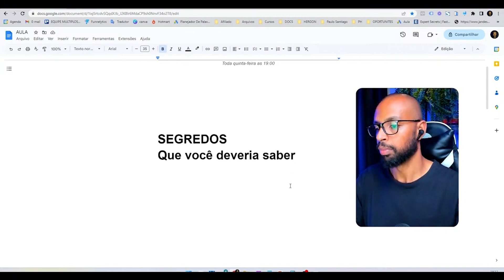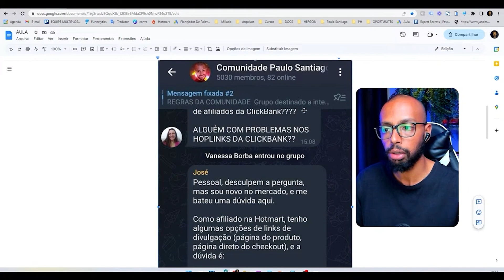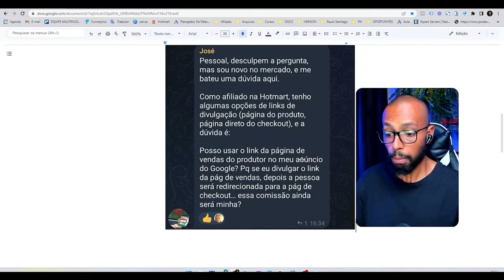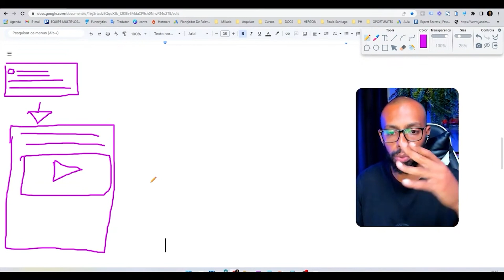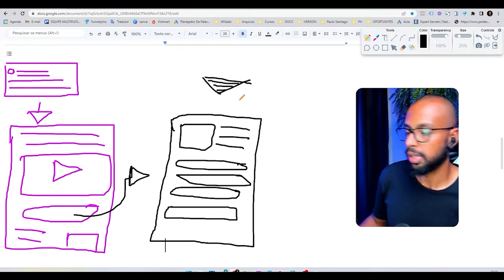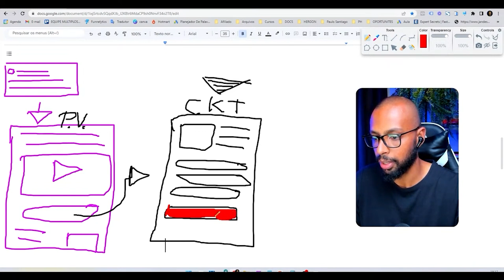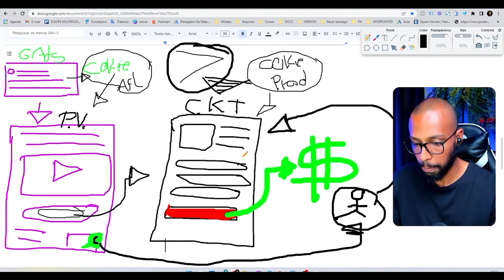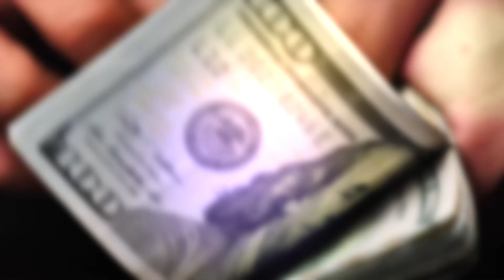Tem Link de Afiliado Que Não Vende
Divulgar seu link de afiliado Hotmart é um passo crucial para aumentar suas chances de gerar comissões e ter sucesso no marketing de afiliação. Neste vídeo, vamos desvendar estratégias eficientes para divulgar seu link de afiliado com maestria, alcançando mais clientes e maximizando suas vendas.

Se você é um afiliado que deseja obter resultados significativos, a divulgação estratégica do seu link de afiliado é fundamental. Neste conteúdo, vamos orientar você em como divulgar seu link de forma inteligente e impactante.

Vamos começar abordando as diferentes plataformas disponíveis para divulgação do seu link de afiliado.

Vamos explorar técnicas de produção de conteúdo persuasivo que despertem o interesse dos potenciais clientes e os motivem a clicar em seu link de afiliado.

Além disso, vamos discutir a importância de escolher o público-alvo certo e utilizar a segmentação adequada para maximizar a relevância dos seus anúncios e mensagens.

Ao longo deste vídeo, compartilharemos dicas práticas para otimizar sua divulgação e alcançar resultados mais expressivos.

Também abordaremos estratégias avançadas de rastreamento e análise de dados para entender a eficácia das suas campanhas de divulgação e identificar oportunidades de aprimoramento.

Não deixe que a falta de divulgação seja um obstáculo para suas vendas como afiliado. Assista a este vídeo e aprenda como divulgar seu link de afiliado Hotmart com eficiência e estratégia.

Esteja pronto para dar o próximo passo em direção ao sucesso no marketing de afiliação e aumentar suas comissões.

MOMENTOS DO VÍDEO:
0:00 - Não esqueça de se inscrever 🔔

Ignorem as tags: